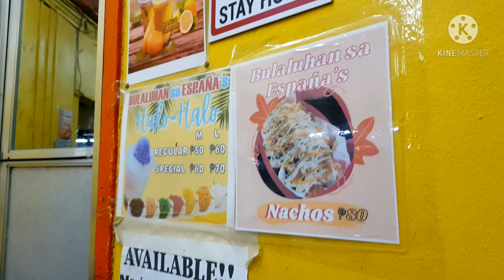Bulaluhan sa españa!